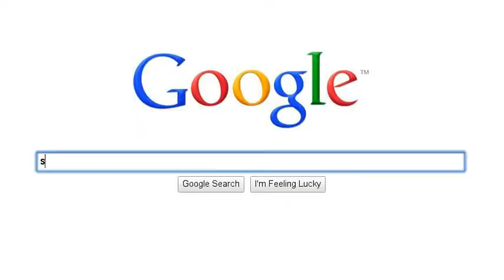my food jebron